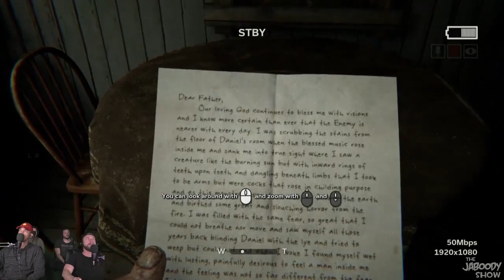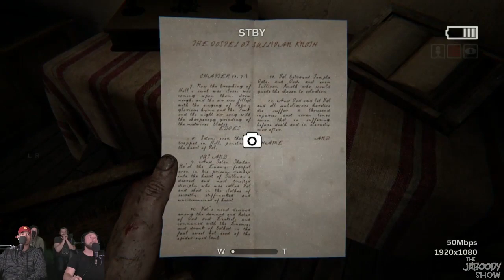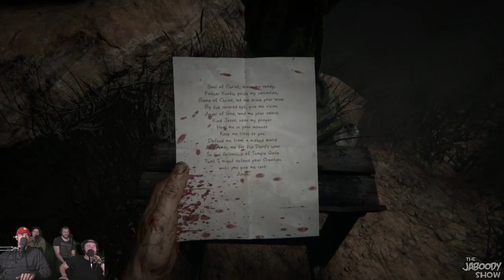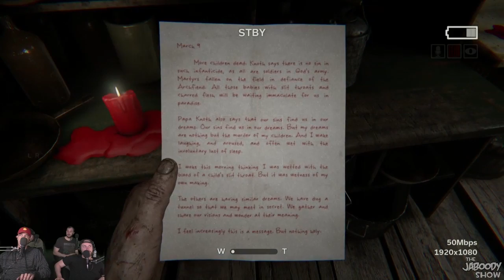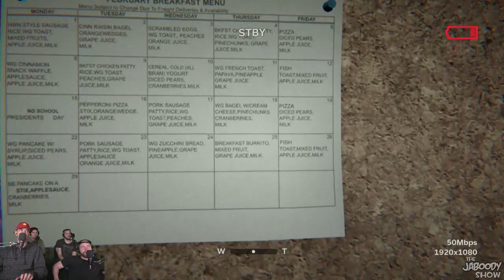Outlast 2 Part 1 - The Jaboody Show